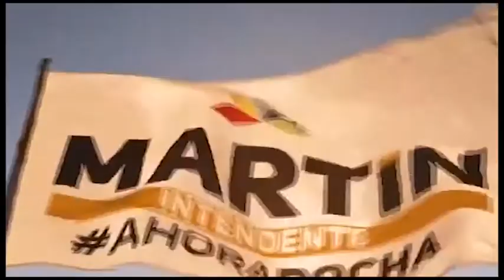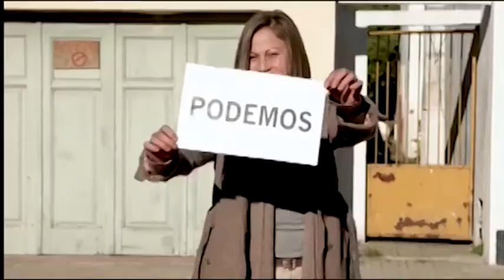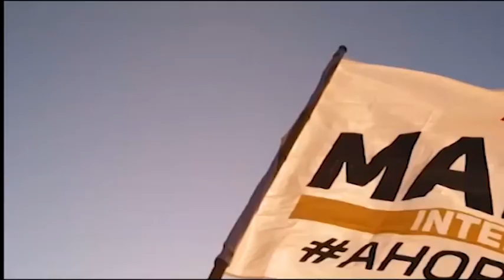Programa 01 "En La Cantina" - Martín Rodríguez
El Candidato a la Intendencia de Rocha habla con Renzzo Balarezo "En La Cantina del Club Los Alpes de Chuy.